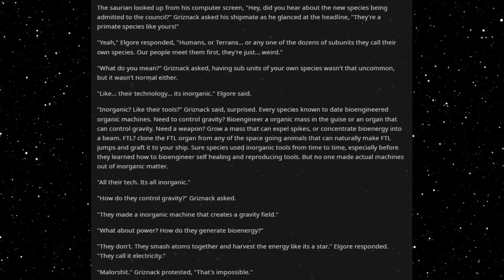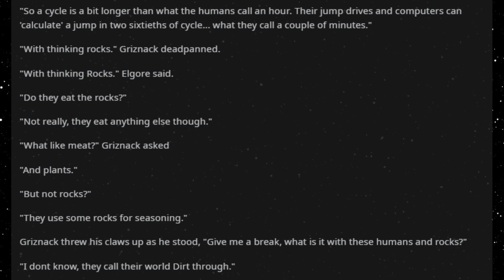Best HFY Reddit Stories: Humans And Rocks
Impossible!

An original story written, and granted permission to narrate by u/TexWolf84